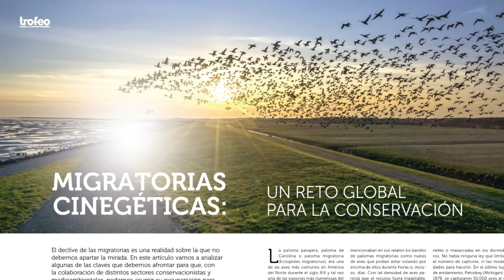Revista Trofeo Caza de diciembre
En el número de diciembre de la revista Trofeo dedicamos especial atención a la caza menor de temporada, sus retos y desafíos. Además, como siempre en Trofeo – temas de actualidad, que no dejarán a nadie indiferente.

TEMA DEL MES
MIGRATORIAS CINEGÉTICAS: Un reto global para la conservación por Nardi López Campano
El declive de las migratorias es una realidad sobra la que no debemos apartar la mirada. En este artículo analizamos algunas de las claves para la recuperación de estas especies.

CAZA MENOR
BECADAS CON SPRINGER SPANIEL  por Carlos Rubio García
La becada se he convertido en la pieza reina de caza menor en muchas partes de España. Este artículo se centra en la caza de esta especie con un compañero muy especial.

CONSERVACIÓN
Situación de la perdiz roja silvestre por Sergio Gómez
La reina de la caza menor viene soportando décadas de declive. Analizamos las causas, así como las posibles soluciones para cambiar esta situación.

INTERNACIONAL
LOS LEONES DE BOTE por Juan Antonio García Alonso
Análisis del gran debate en torno a la cría en cautividad de animales para su liberación en un recinto cerrado y su inmediato abate posterior.

CAZA MAYOR
Fundamentos de la necesidad de control de jabalíes por Nicolas Urbani y Christian Gortázar
El jabalí se ha convertido en una especie-problema en toda Europa, causando efectos medioambientales, daños a la agricultura, accidentes de tráfico y otros riesgos para la salud pública. Los autores presentan 10 propuestas para optimizar la gestión de la especie mediante la caza.

ACTUALIDAD
LA CAZA COMO ACTIVIDAD ESENCIAL. ¿Ideologias o complejos? por Luis Fernando Villanueva
Carta del director de Fundación Artemisan a los presidentes de las Comunidades Autónomas.

CONSERVACIÓN
PROBLEMÁTICAS DE LAS ESPECIES EXÓTICAS por Antonio Notario Gómez
El tema de especies exóticas está constantemente en boca de cazadores y asociaciones conservacionistas. En este artículo vemos diferentes opiniones y posturas sobre el tema.

ESCUELA DE TIRO. Por Roque Armada
EL POLIVALENTE .270 WINCHESTER
Un recorrido por la historia y el presente de este mítico cartucho.

BANCO DE PRUEBAS Por Juan Francisco París

REMINGTON 700 AWR
Diseñado para resistir las condiciones más adversas, este rifle puede utilizarse en los escenarios de caza más exigentes del mundo.

MONOCULAR TÉRMICO INFI RAY XEYE E6 PRO
Ligero, compacto y resistente, proporciona imágenes nítidas a cualquier hora de día y de noche.

Como desde hace 50 años, tu nueva Trofeo Caza te estará esperando cada mes en los quioscos para seguir cazando juntos.

Si no encuentras tu Trofeo Caza en tu quiosco habitual llámanos o envía un WhatsApp al 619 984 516 con la dirección del quiosco y en 2 días la tendrás.

Trofeo Caza de diciembre nº 607 también en los principales quioscos digitales Kiosko y Más y Orbyt

¡¡Por otros 50 años juntos Trofeo Caza!!